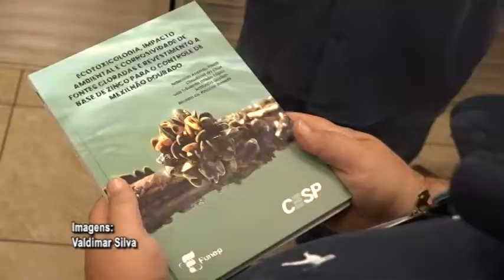PESQUISA UNIFEB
Pesquisa científica sobre o Mexilhão dourado, feita por professores e alunos do UNIFEB foi publica em livro que já está à venda.